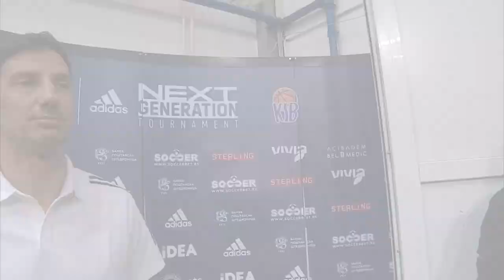EB ANGT Belgrade Round 3 Highlights: U18 Lietkabelis Panevezys-U18 Next Generation Team Belgrade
U18 Next Generation Team Belgrade secured its second straight victory at the Euroleague Basketball Adidas Next Generation Tournament Belgrade by knocking off U18 Lietkabelis Panevezys 73-90 in Group B.